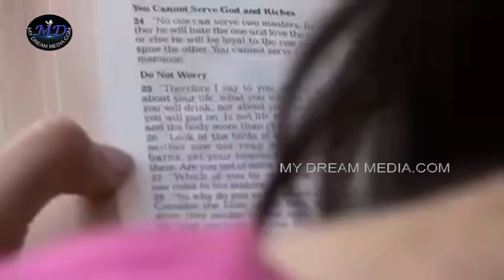One sister sharing her testimony in her life.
One sister sharing her testimony in her life.she found jesus as her saviour.